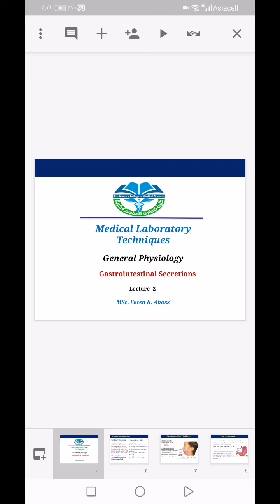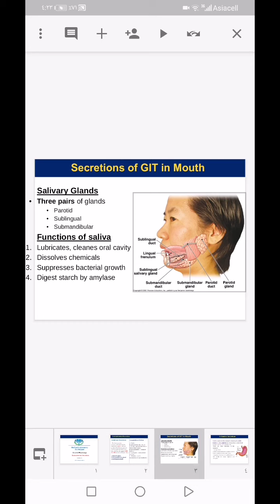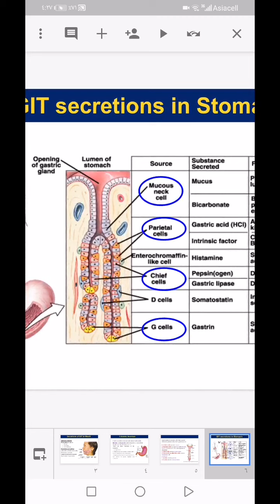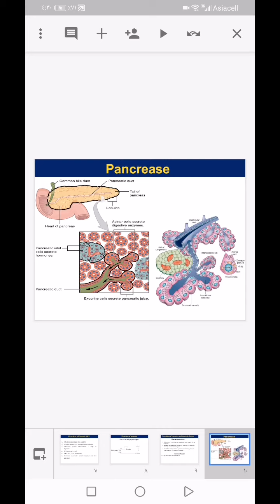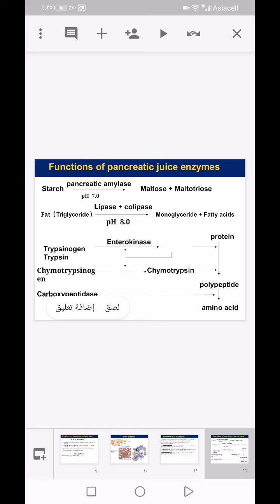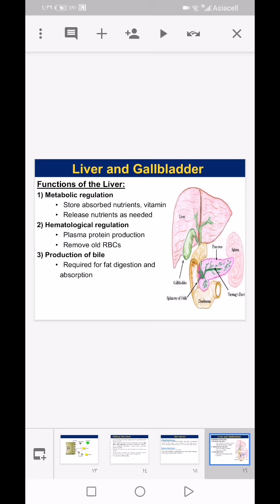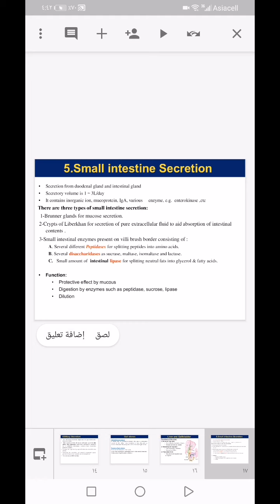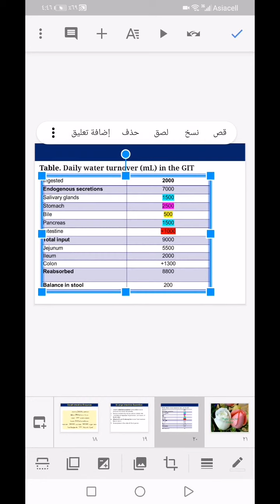General Physiology, تقنيات المختبرات الطبية